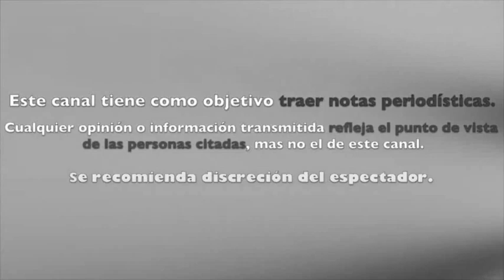PATY CHAPOY "ACABA" con GERALDINE BAZAN por AYUDAR tras FUERTE SISMO en MÉXICO